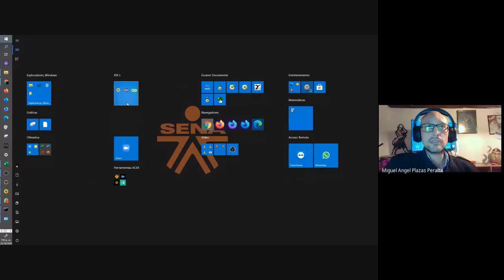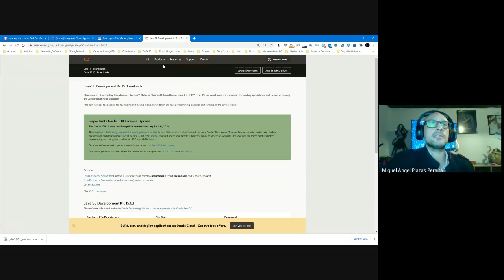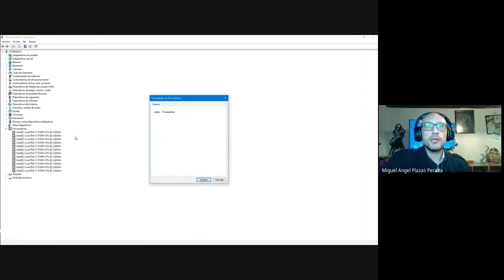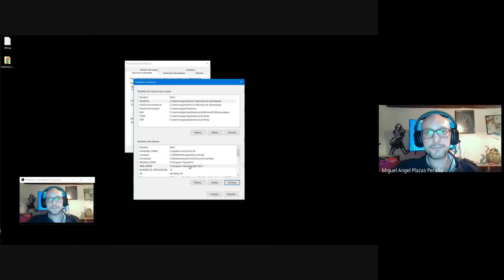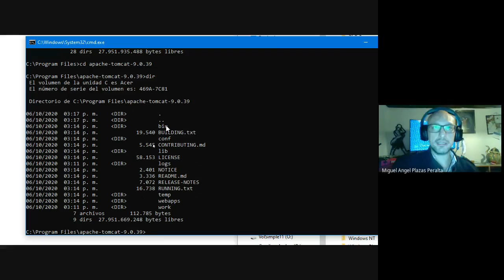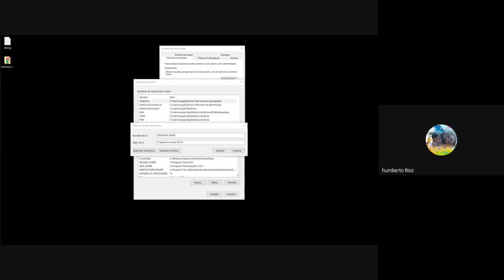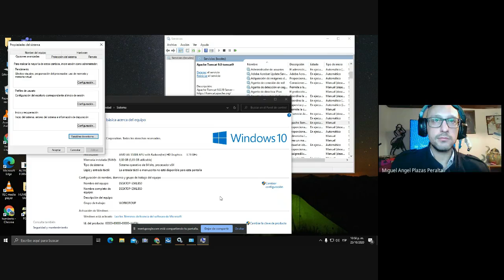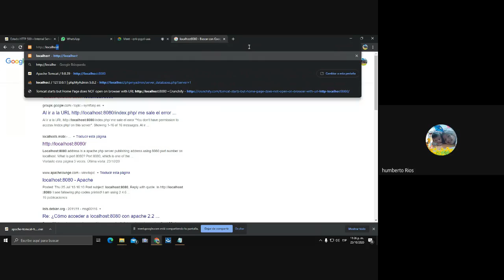INSTALACIÓN JDK JAVA - Netbeans -Eclipse - 2020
JAVA . jdk - Eclipse - Netbeans - Apache Tomcat 9